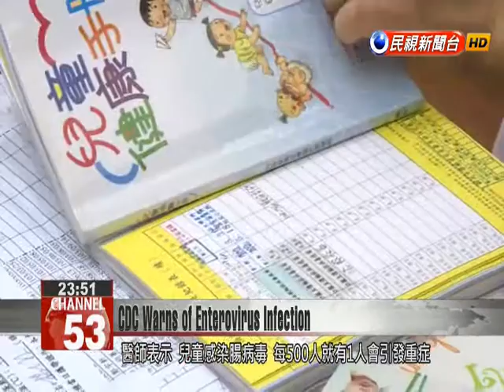Highly dangerous enterovirus 71 could spread this summer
The Centers for Disease Control has released an advisory about a potential enterovirus 71 outbreak this year. This strain of the disease, also known as foot and mouth disease, can cause long-lasting neurological symptoms. As a precaution, the CDC is asking parents to pay more attention to their children’s sanitary habits. Here we see children washing their hands with soap and water. Frequent hand washing is important as hotter weather marks Taiwan’s transition to the peak period of enterovirus infection.Huang Li-minNTU Hospital Infectious Diseases Beginning in the middle of last year, we saw isolated cases of enterovirus 71. The CDC has also detected the spread of the virus in Taiwan, and with more cases of infection there is the possibility of a potential outbreak.Enterovirus 71 was a dominant virus strain four years ago, and could become widespread in May with peak infection potentially in June. Doctors warn that among every 500 children affected with this strain of enterovirus, one child will have a severe case and could experience symptoms such as loss of coordination, hyperactivity, and respiratory problems.Fu Yun-ching Taichung Veterans General Hospital Pediatrics ChiefEnterovirus 71 attacks the brain stem which controls our swallowing and breathing. Many of the severe enterovirus infections in children will require nasogastric tube feeding for a period of time.According to the CDC, there have been 10 cases of enterovirus 71 this year including 2 severe cases.